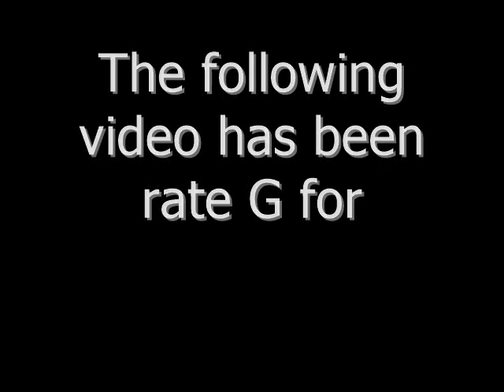ATHR random moments